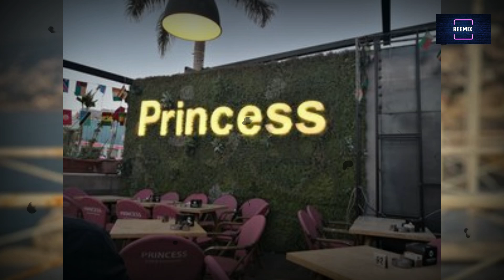طليقي بيقف في طريقي .. راندا البحيري تكشف سر استبعادها من الفن وزيادة وزنها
ظهرت الفنانة راندا البحيري في احد البرامج مؤخرا بعد اختفاء استمر فترة طويلة، وأثارت راندا البحيري الجدل بتصريحاتها في البرنامج.
فكشفت راندا تعرضها لاضطهاد واستبعاد متعمد في مجال الفن والتمثيل من أحد الاشخاص ، منذ 13 سنة، وحرمت من أدوار تمثيلية كثيرة جدا بسببه
قناة ريمكس
ريمكس سوشيال نيوز
reemix social news